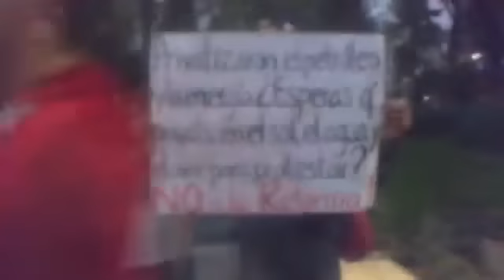Cercados por policías, miles marchan contra alza al Metro y la reforma energética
Cientos de granaderos encapsularon la marcha contra el alza al Metro y la reforma energética antes de que ésta iniciara en el Ángel de la Independencia, el 14 de diciembre.